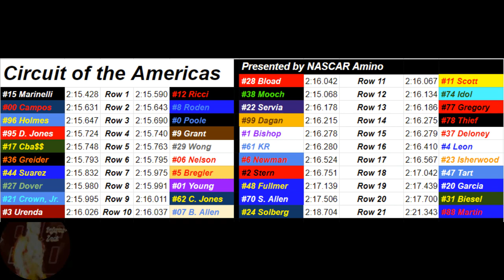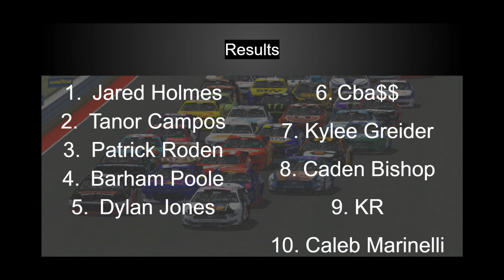Miller Lite NASCAR Cup Series - Sidney Allen will Steal Your Grill 400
4 races left! Will Gavin Grant hold the points lead, and will Caleb Marinelli grab his third career win from the pole?